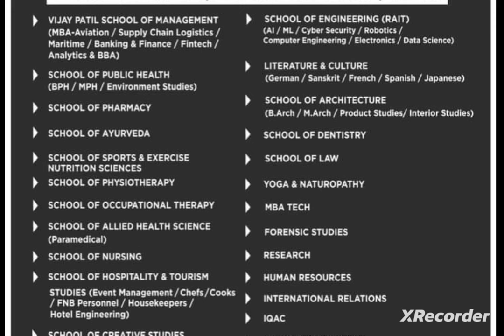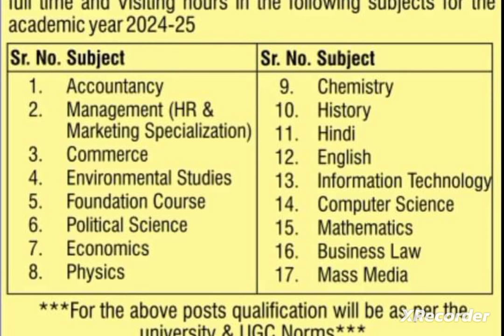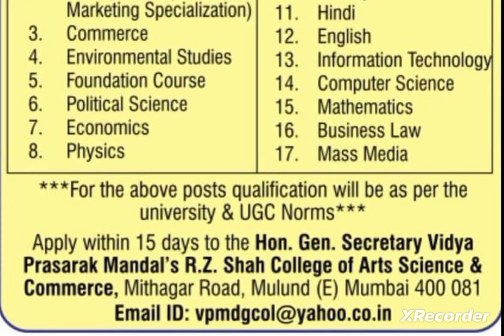Assistant professor vacancy 2024/Assistant professor requirements 2024/Assistant professor job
Faculty job
Faculty Plus
Haryana PGT vacancy
Kvs vacancy
Success haryana
DSSSB vacancy2022
Ugc net

Principal
✔️ Professor
✔️ Additional Professor
✔️ Reader
✔️ Associate Professor